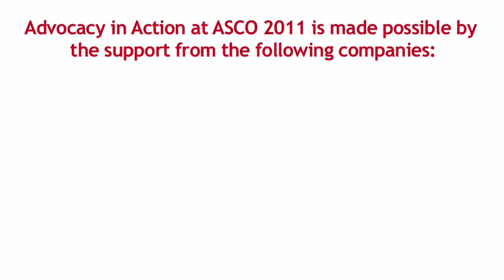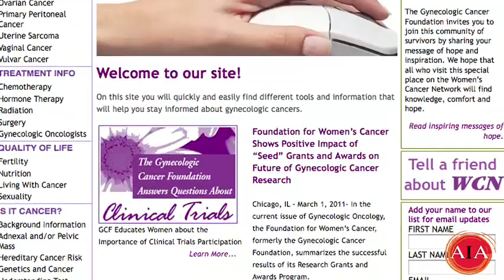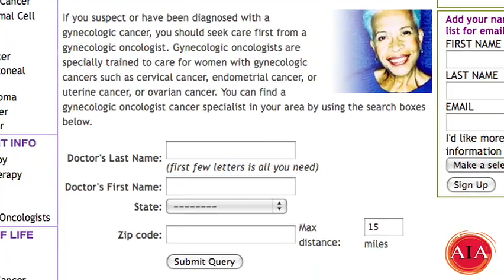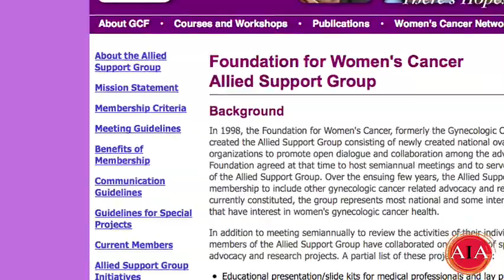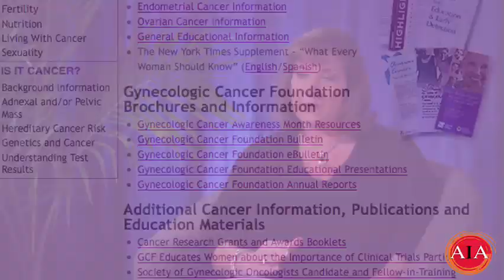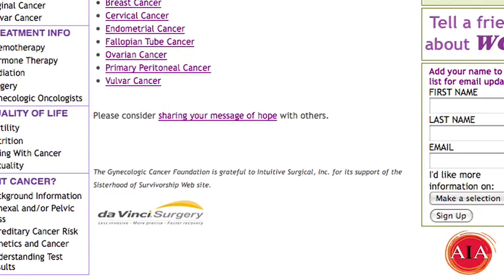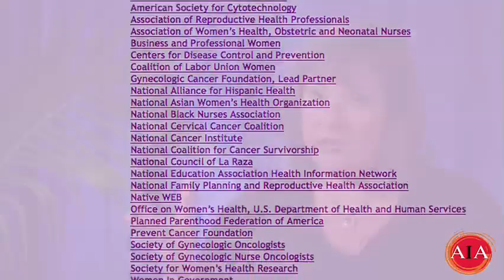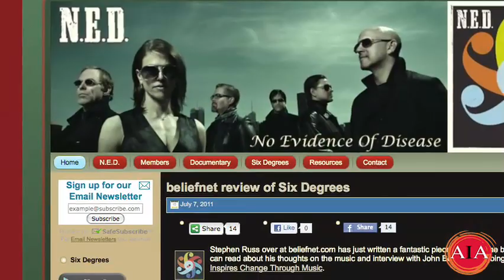Advocacy in Action: Karen Carlson The Foundation for Women's Cancer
Karen Carlson sits with Selma Schimmel to discuss The Foundation for Women's Cancer (formerly the Gynecologic Cancer Foundation).  The talk about the foundation's many programs including the Race to End Women's Cancer being held in Washington D.C. the weekend of November 5-6, 2011.  Also meet the band NED (No Evidence of Disease).